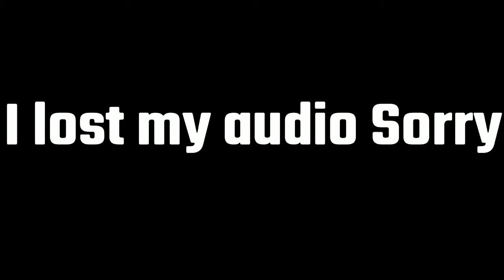Apex Legends - Broken ghost quest Part 3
Sorry this might happen a lot my equipment is bugging out